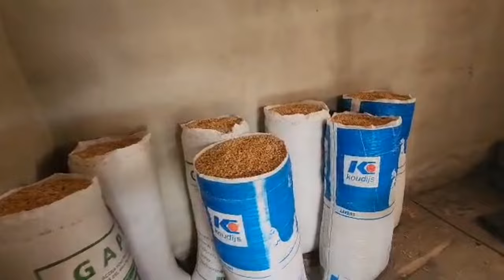US to Ghana 50 Acre Farm Update ￼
In this video, my husband shows you what is going on currently at the 50 acre farm. If you are interested in farming is farmland available kindly go to the website and contact us page and contact my husband, Maxwell Mensah, directly for all your questions, pricing location, etc..

We moved from US to Ghana at  the end of September 2022, and have been diligently working to build our lives here in Ghana. We have been cultivating our 50 acre farm, building our MiniFarm Homestead, and helping others with all things pertaining to relocation. We are also available for consultation. We help our clients check out the land they have already acquired, check on the project that they are doing, as well as other needs as situations arise.
Until next time, God bless you